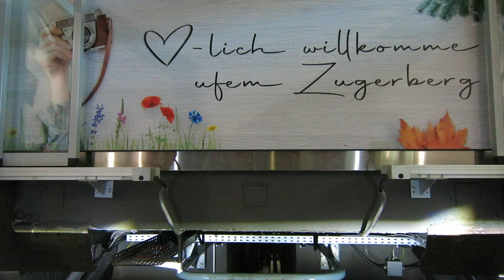Neue Zugerbergbahn Bergfahrt Dezember 2022 Standseilbahn funiculaire funicular funicolare Seilbahn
Standseilbahn 6300.01 Zug Schönegg 31 - Zugerberg Felsenegg
Komplette Bergfahrt mit der modernisierten Standseilbahn in Zug
Bergfahrt Dezember 2022

Die Standseilbahn von Zug auf den Zugerberg erhielt im Jahr 2022 ein neues Trassee. Wiedereröffnung am 11. Dezember 2022.